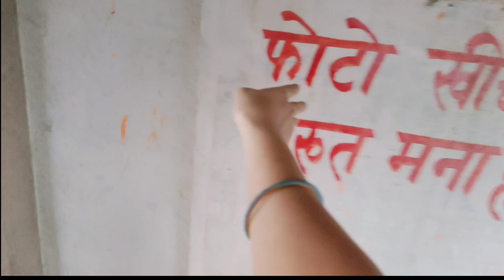Tourist places in prayagraj Part 2#viral